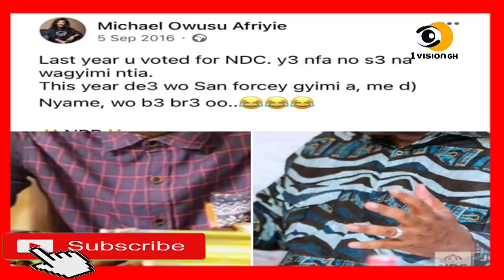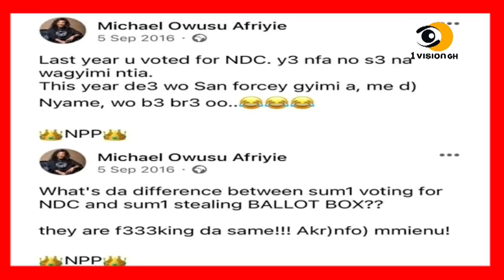KUMCHACHA JOINS MERCY ASIEDU T0 F!N!$H AFIA SCHWARZENEGGER